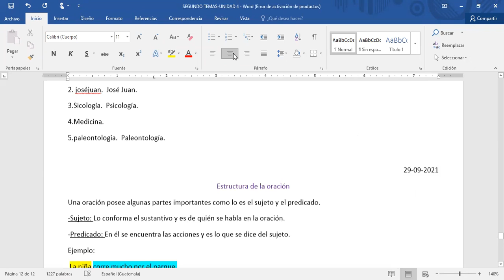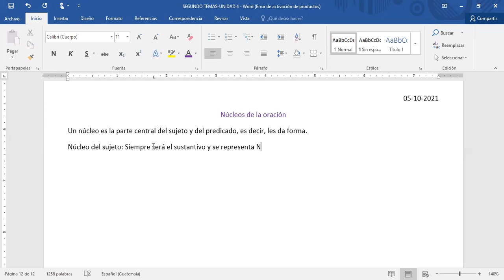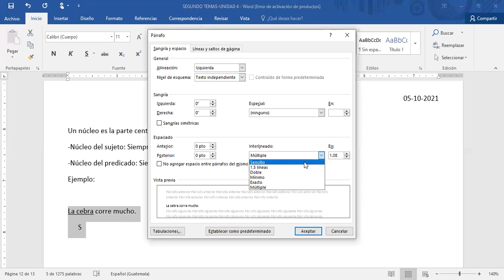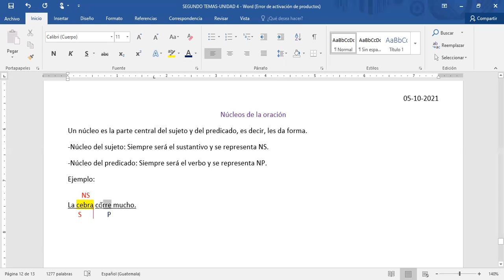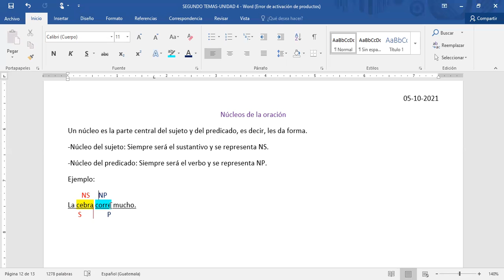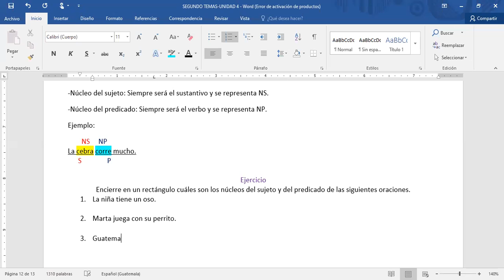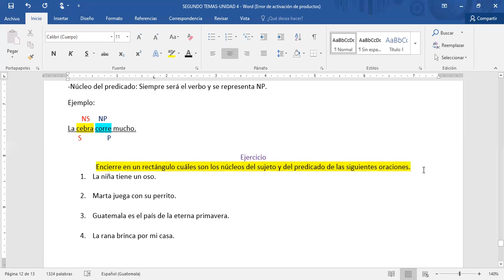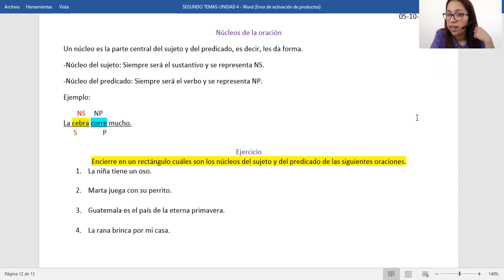Segundo, lenguaje ¨núcleos de la oración¨